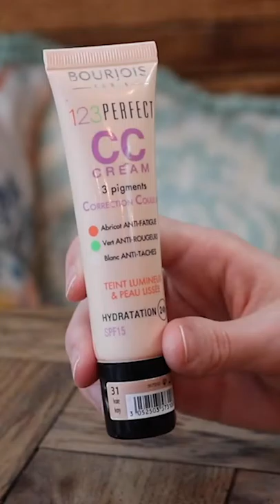La routine beauté d'Aliénor de l'équipe Lucette